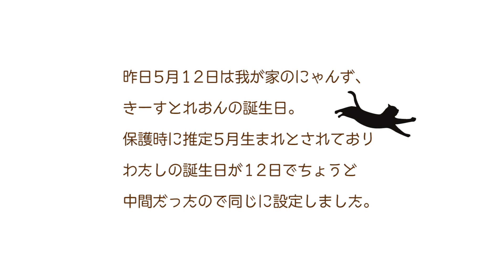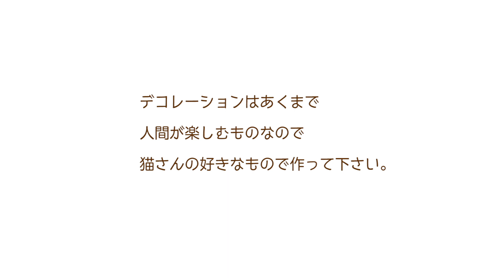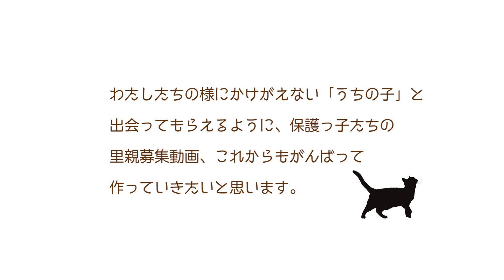ND277 【保護猫】猫用の誕生日ケーキ作ってみた。【作り方】Make a birthday cake for cats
我が家のねこズ、きーすとれおん。
彼らは保護猫です。きーすは5年前に、かぎしっぽからきました。
れおんは友人の家族が3年前に保護した子。どちらも推定が5月生まれということで、わたしの誕生日である5月12日に一緒にお祝いしています。

今回は思い立ってショートケーキ猫用の誕生日ケーキバースデーケーキを作ってみることにしました

調べてみるとあまりレシピも多くなかったので、作りやすい作り方で我が家の猫の好みに合わせたレシピを覚書のために動画にしました。

ゼラチンを使って作ってあります。
ブログに写真入りで作り方を文章で書いてありますので、興味のある方はご覧ください。（動画と同じになっています）

まで。

kitty
kitten
black cat
red tabby cat
rescued cat